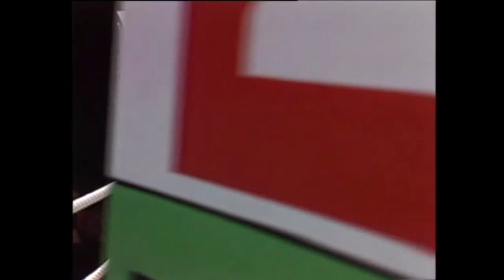Muaythai Superfights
Muaythai fights . sanghi v yavuz ozden, dechasawin v andre masseurs, tongsuriya v said ben dohhow, chainoy v ramon dekker, jomhod v bryram colak, samaisuek v tekin, santieno v ballantine, kietprasanchai v ivan hippolyte
Sorry the music had to be removed after 3min due to a copyright complaint by a music company, the action is still there.